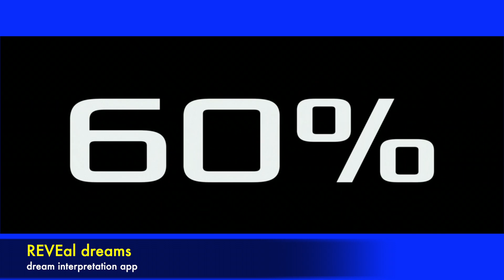LUCY - give me the case